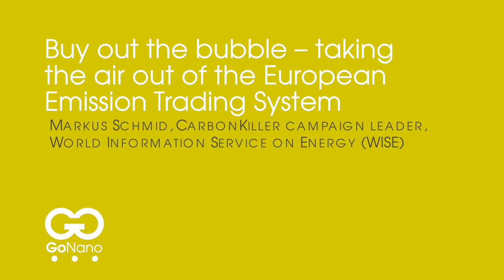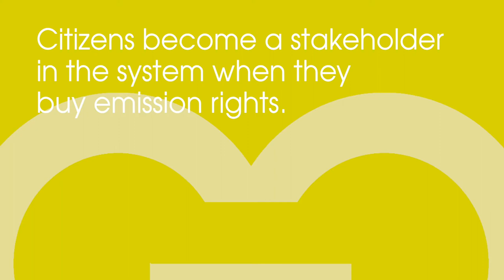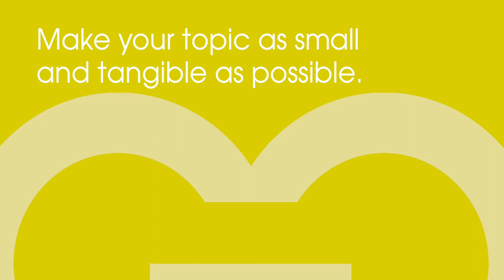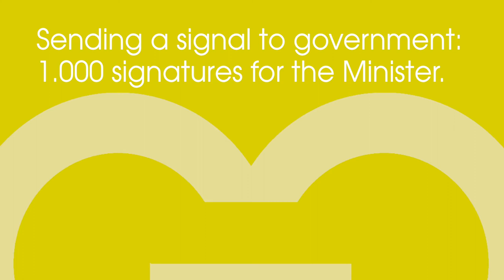Markus Schmid - CarbonKiller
Markus Schmid, campaign leader for WISE (World Information Service on Energy, an environmental organisation in Amsterdam working in the field of energy), reports on the CarbonKiller project. CarbonKiller enables citizens to buy emission rights in the European Emission Trading Scheme (ETS), a CO2 trading system of the European Union designed to lower carbon emissions and destroy them. The idea is to speed up the reduction of the total number of CO2 emission rights in the system. CarbonKiller aims to ‘buy out the bubble’ – it’s about taking the air out of the system.